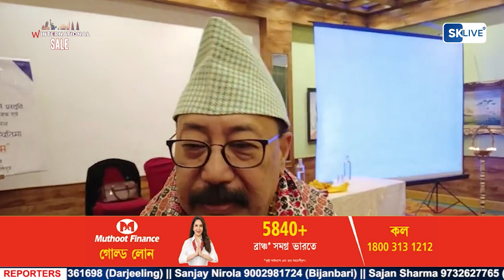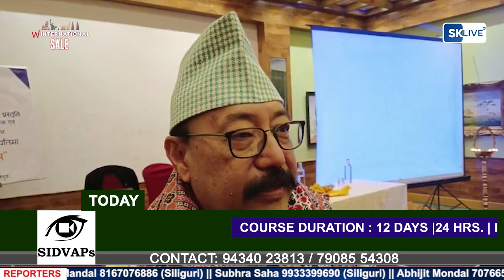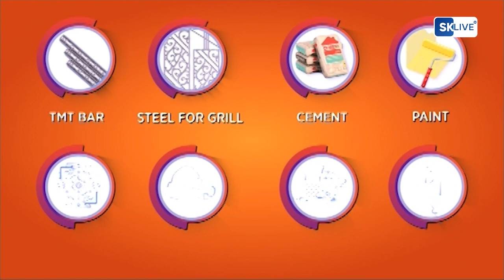हर्षवर्धन सिङ्लाले खेलकुद रोजगार पर्यटन उद्योग धन्दा सबैको बिकास हेतु कार्य गरिने योजना रहेको बताए